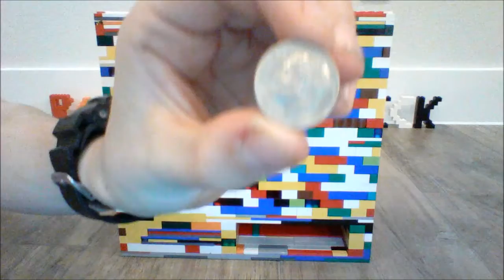Tissue Dispenser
This is officially my first EV3 mahine!